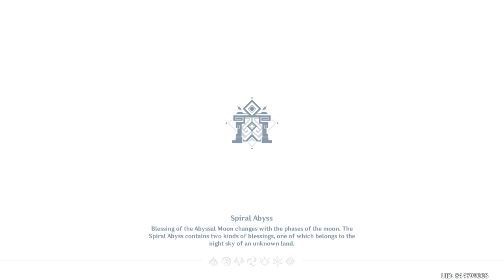Hoyoverse needs to nerf this bat (Spiral Abyss F12 3.2)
even with this crit rate & crit damage buff I still can't beat this bat bruh